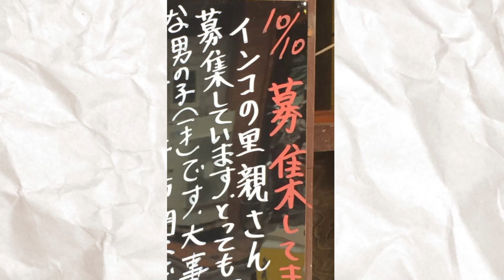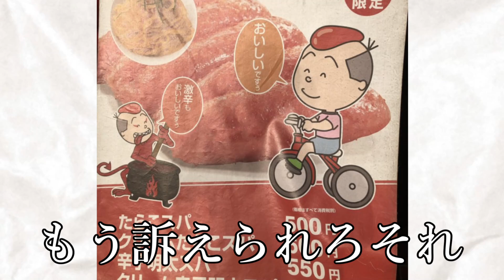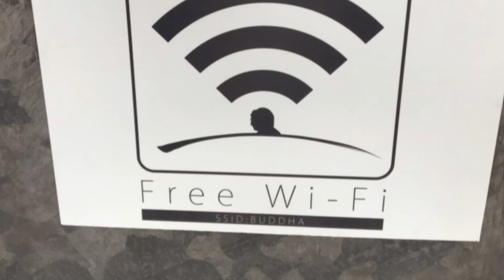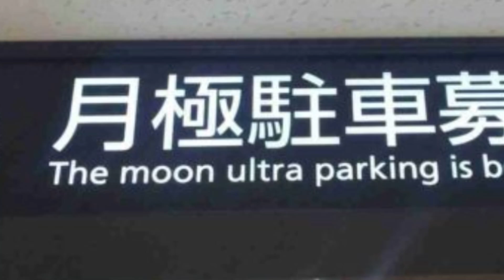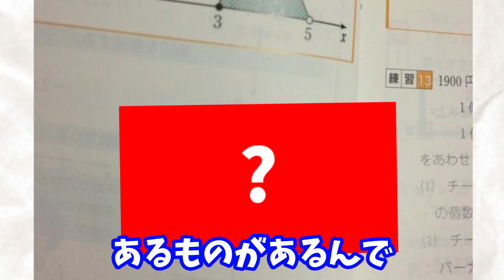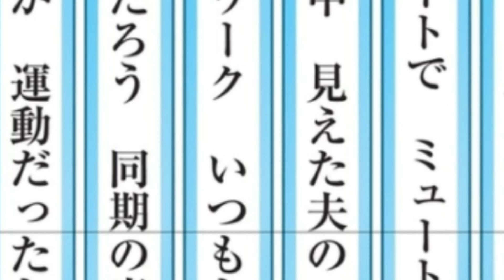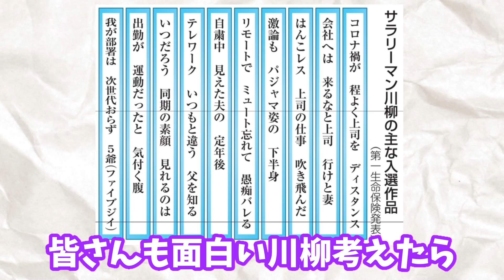【神回】どこかしらツッコミどころある画像に反応してしまったら負けｗｗｗｗｗ